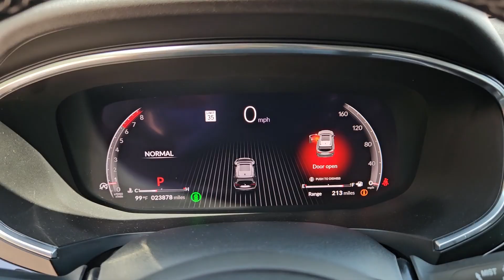2022 Acura MDX Type S w/Advance Package San Antonio, Austin, Houston, Dallas, Boerne TX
Pre-Owned 2022 Acura MDX Type S w/Advance Package available at gunnacura located in 11911 IH 10 West, San Antonio, TX, 78249.
Stock#: A24490B - VIN#: 5J8YD8H80NL004184

Please mention the stock# A24490B when you contact the dealership for this vehicle.

Get a feel for the  2022  Acura MDX.  Luxurious, spacious, and powerful, the MDX is designed to meet the demands of your life in style.  These are just some of the great options this vehicle comes with: Heated Steering Wheel
, Front Massage Seats, Head-Up Display, Pre-Collision System, Intelligent Auto on/off High Beams, Lane Departure Warning, Panoramic Roof, All Wheel Drive, Navigation System, HANDS-FREE LIFTGATE. See for yourself why the MDX is the best selling third-row Luxury SUV of all time. Take a test drive today!